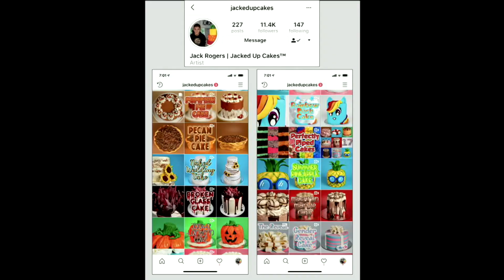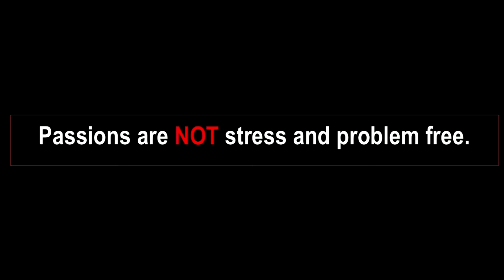A Passion Isn't All That It's Cracked up to Be | Jack Rogers | TEDxSaintAndrewsSchool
Jack Rogers has a passion like no other. He bakes extraordinary cakes of all different shapes, sizes, and colors at the young age of 15. From a GIANT cupcake to an elegant floral wedding cake, Jack has discovered a tremendous passion. In this talk, he sheds some light on the stresses he and many others encounter once a passion takes over your life. He discusses the importance of developing a balanced life and teaches others what a passion truly is like. Jack is a high school student who pursues many interests both inside and outside of school such as being active in the Dance Marathon and baking cakes on the side. He has surpassed 10,000 followers on Instagram for his cake baking expertise - a distinct achievement amongst many. This talk was given at a TEDx event using the TED conference format but independently organized by a local community.